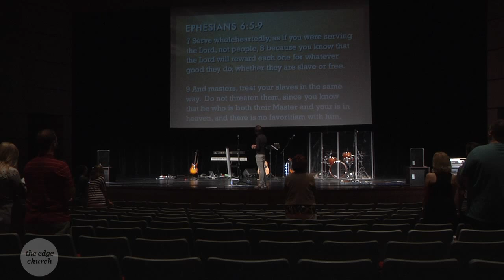Workers in Christ—The Edge Church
This message was recorded on Sunday, June 28, 2015. The Edge Church is located in Aurora, Illinois. For more information about our community, please